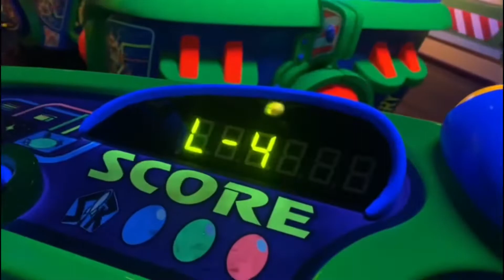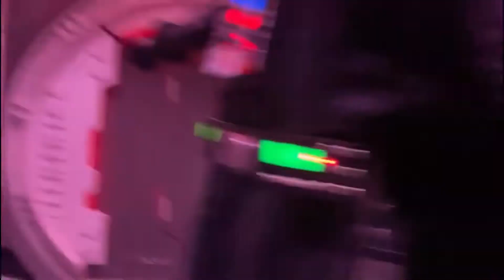DISNEYLAND PARIS: FINAL DAY (30th Anniversary)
Hello lovely,

I hope you enjoyed these vlogs as much as we did making them. If you want to see another Disney vlog series. Let me know if the comments below and we can definitely plan another trip to Disneyland Paris.
Also, let me know what other kind of videos you’d like to see.

EmWinn🦋💙